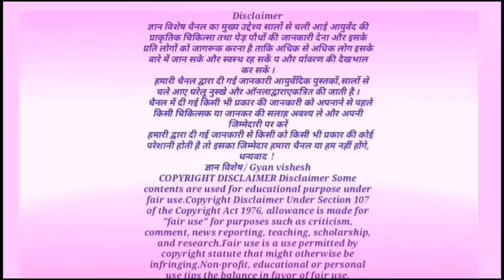मुंह में लेने से ही बाल होंगे काले कमजोरी होगी दूर एक खुराक में घोड़े जेसी सफूर्ति नपुसंकता करें दूर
Immunity Booster,

 मूसली के फायदे,
काली मूसली,
 सफेद मूसली, मूसली का एक छोटा एक फूट ऊंचा क्षुप होता है जो ज्यादातर जंगलों में उत्पन्न होता है, कई राज्यों में मूसली की खेती की जाती है।
इसके अलग-अलग भाषाओं के नाम इस प्रकार है ।
   ज्यादातर भाषा में मूसली कहते हैं ।
Curculigo orchioides Gaertn